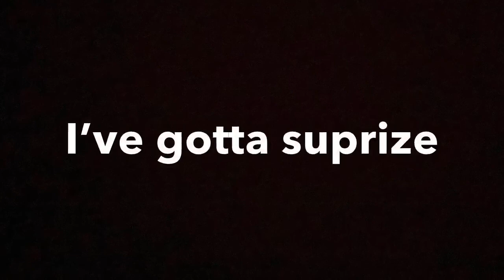Who’s that again I don’t understand wait read description